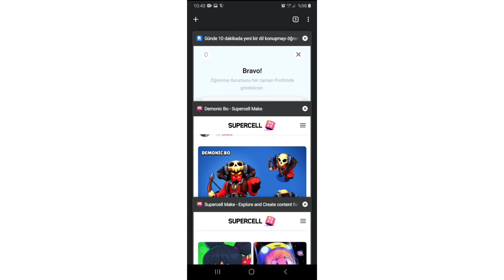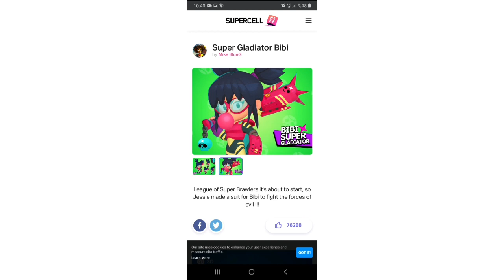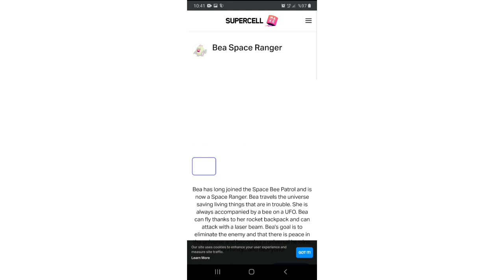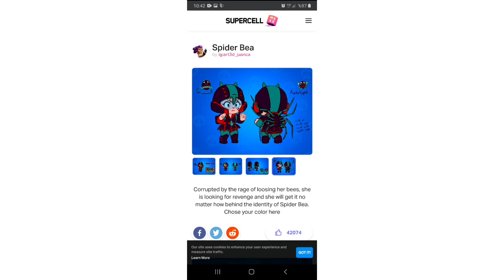BRAWLPASS NEDİR ? KAÇ LİRA OLACAK ? BRAWL STARSIN DOGUM AYI MAYIS GÜNCELLEMESİ?!? Bölüm#15